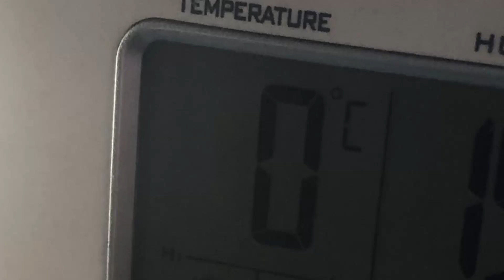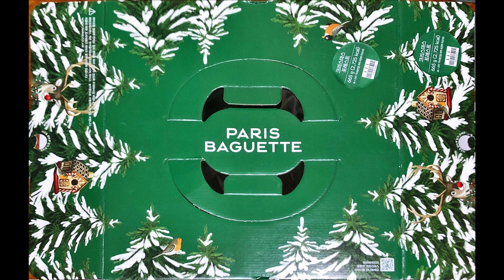어느가장 크리스마스 때 전하고 싶었던 행복 메시지, 지금 전합니다~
크리스마스 때 전해 드리고 싶었는데,
차일피일 미루다가, 이제서야 전하게 되었습니다.

제게는 크리스마스가 그다지 특별하지 않았었는데,
특별한 케잌 선물을 받으면서, 무척 행복하고 즐거우며,
맛난(?) 2022년의 크리스마스가 되었습니다.

그런 마음에 몇자 끄적여,
좋은 마음을 전해보고자 합니다.

Music Info.